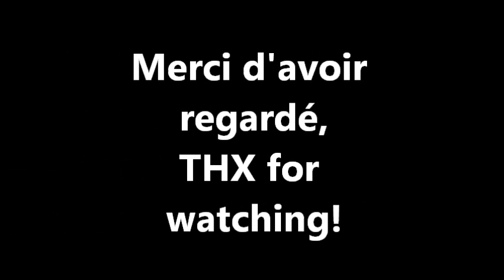Tomb Raider 2013 playthrough part 14 [Fr]